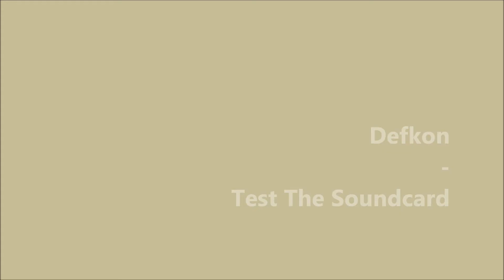Defkon - Test The Soundcard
Taken from the Subflow Minimal database